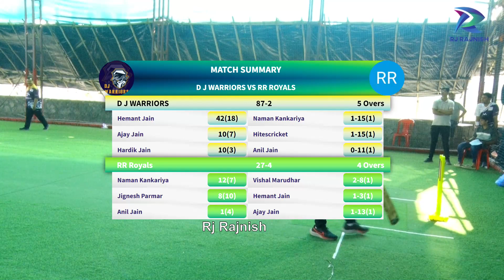d j warriors vs rr royals